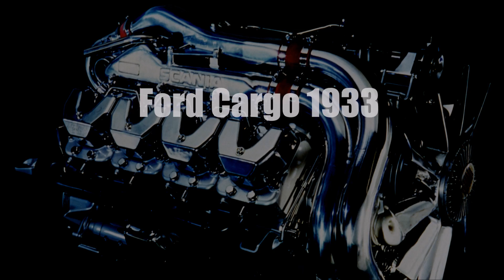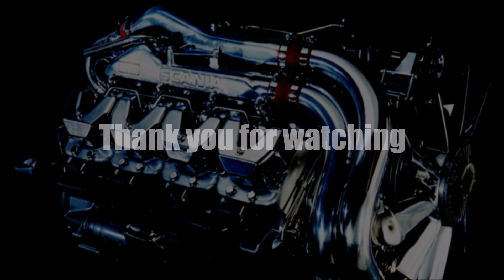Ets2 1.27...PDT...Ford Cargo 1933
Moja konfiguracja